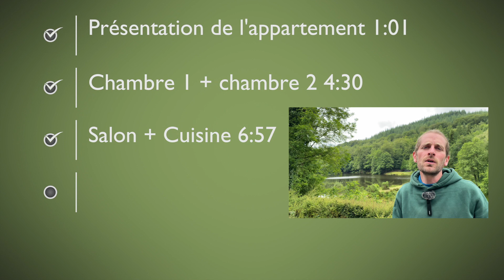Séjour pêche en famille, chez CARPODROME.FR (Appartement) C fr 59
Séjour de pêche en famille sur le PNR de Corrèze. Bienvenue chez carpodrome.fr un lieu de pêche extraordinaire en pleine forêt. Dans cette vidéo je vous propose la visite de l’appartement des Sources de la Chabanne. Un appartement de deux chambres vous permettant de venir en famille pour exercer votre passion de la pêche. Vous pourrez pratiquer la pêche en carpodrome au pelet, au maïs… La pêche de la carpe au coup, de la carpe à l’anglaise, ou encore venir y pêcher en hiver.

Carpodrome.fr c’est partageons notre passion de la pêche, pêche au coup, à la mouche, à l’anglaise, pêche au feeder, pêche au quiver, pêche au carnassier, pêche à la truite…

Je m’appelle Matthieu BUFFET et je suis passionné de pêche depuis 25 ans, j’en ai même fait mon métier et suis devenu un EXPERT DE LA PÊCHE EN EAU DOUCE.
Avec ma femme nous avons tout quitté pour mettre nos passions et nos expériences au service de nos vies. Que vous soyez pêcheurs, promeneurs ou passionnés de la nature nous vous accueillons pour pêcher, séjourner et vous reposer.
Au fur et à mesure des vidéos, retrouvez de nombreuses techniques et astuces de pêche.

Pour les pêcheurs qui pratiquent cette passion de façon plutôt régulière il est très agréable de pouvoir aller se poser sur un étang au calme, d’apprécier le lever et le coucher de soleil.
Pour ça il faut pouvoir accéder à un étang proposant à la fois la possibilité de pêcher puis de loger.

Et c’est le cas de l’étang des Sources de la Chabanne, vous pouvez choisir en fonction de vos besoins la formule qui saura allier plaisir de la pêche et confort durant 2 à 3 journées. Pour consulter la formule qui sera adaptée, rendez-vous sur l’onglet hébergement du site de carpodrome.fr sur le lien suivant

Bonne journée.
Matthieu.